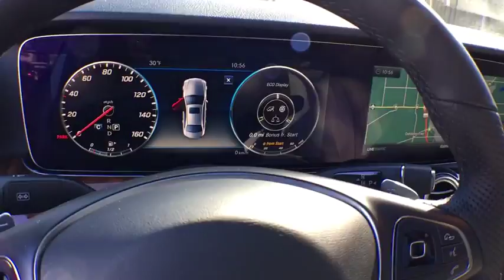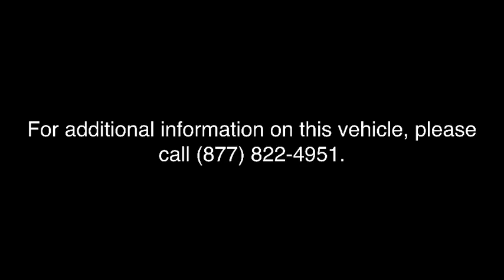2018 Mercedes-Benz E-Class Grand Rapids, Kalamazoo, Lansing, Jackson, Ann Arbor, MI B18068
POLAR WHITE New 2018 Mercedes-Benz E-Class available in Grand Rapids, Michigan at Hayes Mercedes. Servicing the Kalamazoo, Lansing, Jackson, Ann Arbor, MI area.
2018 Mercedes-Benz E-Class E 300 - Stock#: B18068 - VIN#: WDDZF4KBXJA364519

Hayes Mercedes
543 Michigan Ave